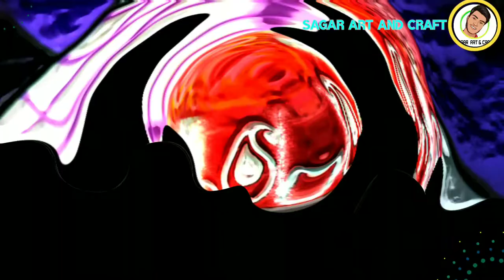Make a amazing flower pot using bedminton shuttle cock box🤩 //maa durga painted flower pot 😍👌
Hi everyone 👋

In this video I gonna paint a beautiful maa durga drawing on a old and unused bedminton shuttle cock box 🤩. reuse your bedminton shuttle cock box by your craft easily.
Here I used various acrylic colours like  white , black ,magenta , flesh tint , brown , red , orange , yellow etc.
besides these I also used lace or band , scissor & glue .